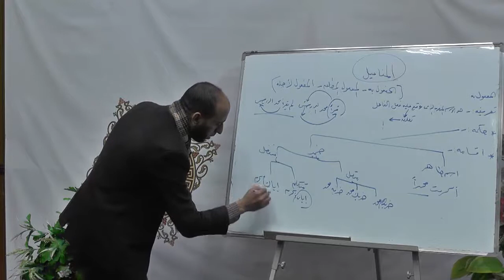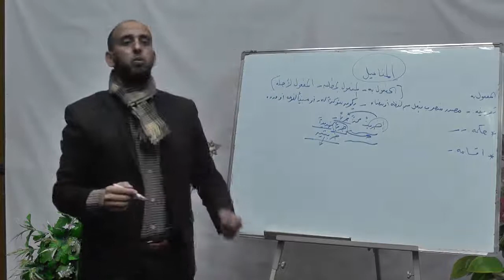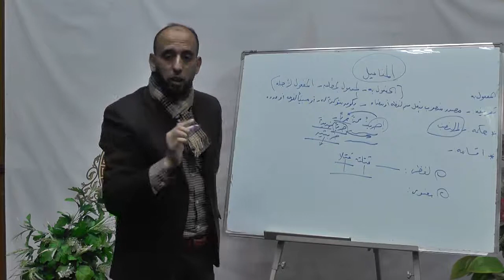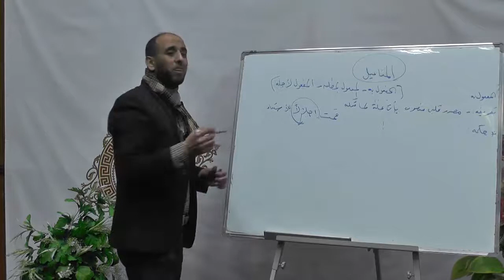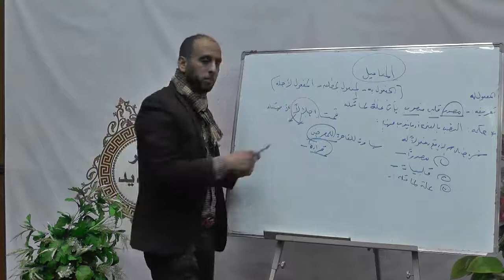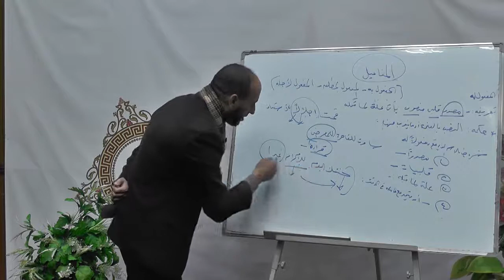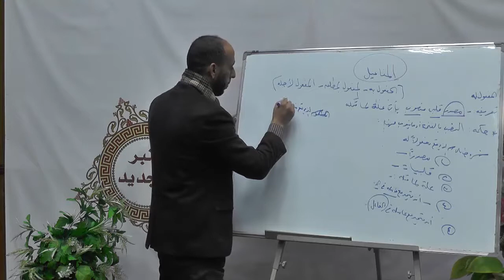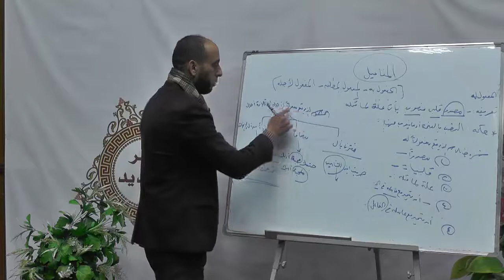مراكز اعداد محفظي القرآن مادة اللغة العربية المحاضرة الثانية عشر د/ محمد سعد عبد العظيم